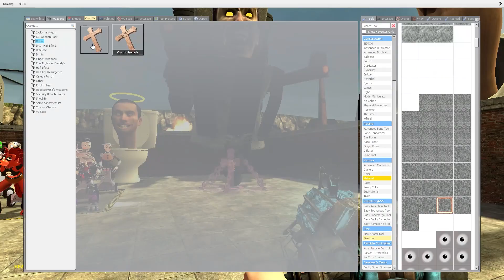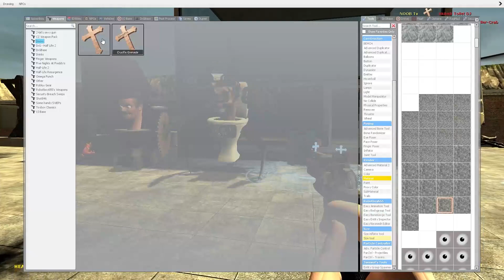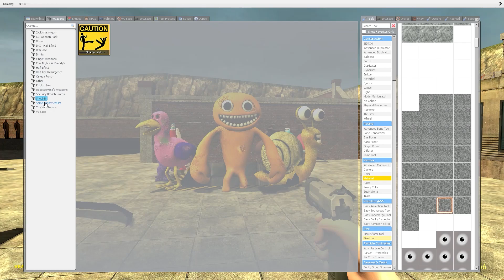CASSIE ROXY Chica FOXY Game Evolution 2014 2022 In Garry's Mod! Five Nights at Freddy's Security Bre